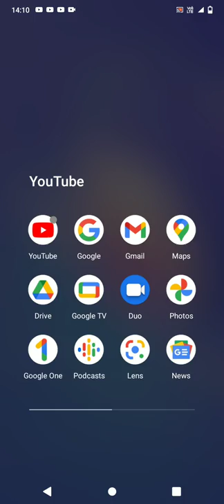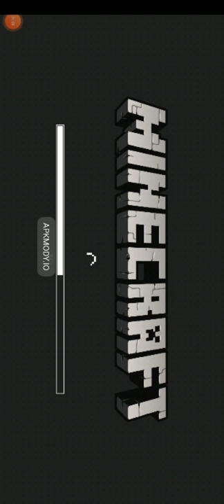March 27, 2022